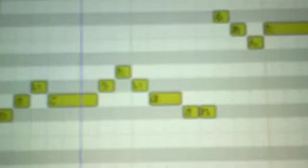iVOCALOID-VY1で遊ぼう～♬ ep1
「ツイキャス」のコメント欄から抜粋した詩で作成。[お風呂のお湯入れて来よっ 暮れなずむ街の真ん中で 風呂は最高 逮捕される あんたが逮捕される そうだ からあげ買いに行こう 不起訴だ不起訴 娑婆も最高 シャバダバだぁあああ]